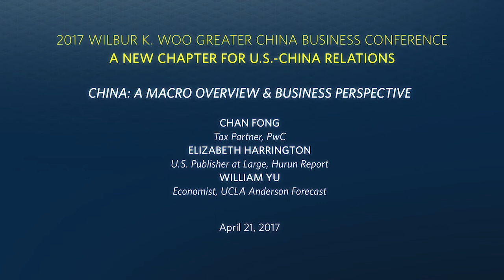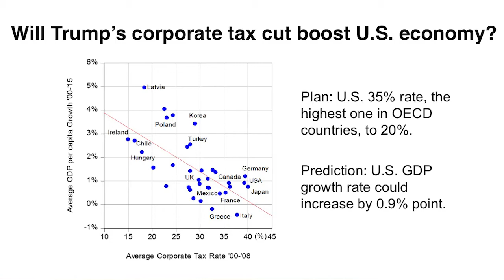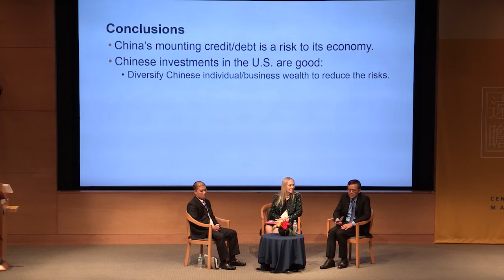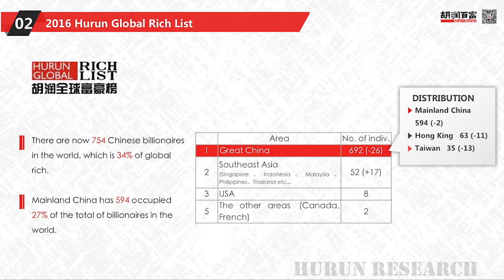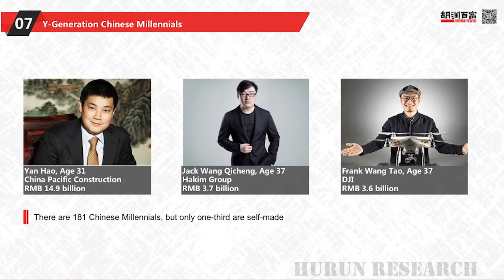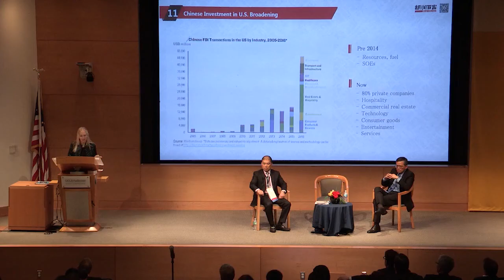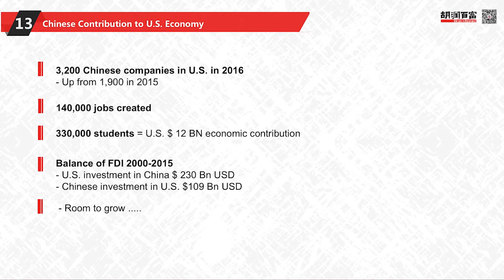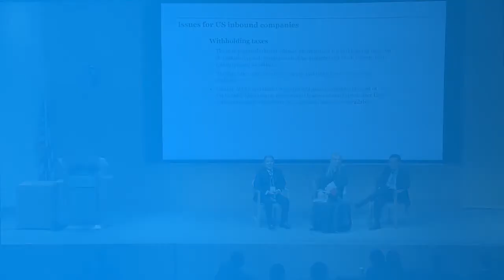2016-2017 China: A Macro Overview and A Business Perspective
2017 Wilbur K. Woo Greater China Business Conference: China: A Macro Overview and a Business Perspective